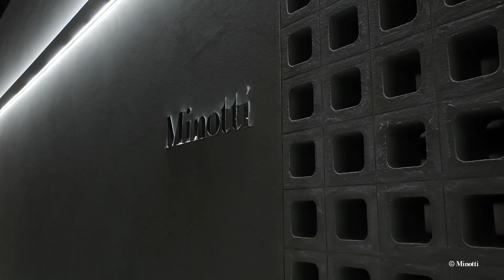Minotti Pavilion 2023 (sub Jp)